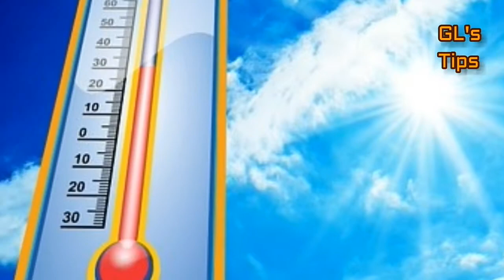வெயில் காலங்களில் நம் உடம்பை எப்படி கவனித்து கொள்வது|உடல் சூட்டை எவ்வாறு குறைப்பது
To watch videos in english, visit
GL's Tips